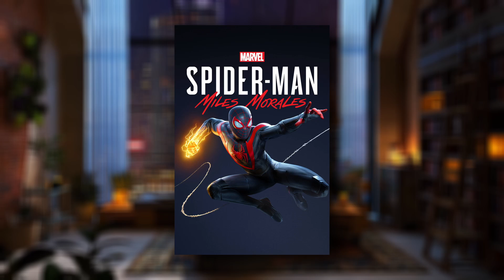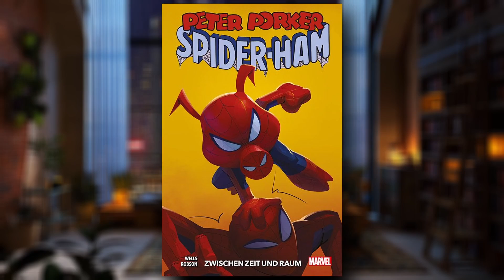10 FAKTEN über MILES MORALES: Spider-Man | Marvel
Was ist euer Lieblingsfakt von Miles?

Und Danke für euren Support! ❤️

⛔️WICHTIG⛔️
📌Alle Rechte der Clips/Bilder gehören nicht mir!
📌Alle Rechte der Musik gehören nicht mir!
📌I have no rights on the  clips/images!
📌I have no rights on the music!
📌Informationen werden aus folgenden Seiten unter anderem entzogen:
; Youtube ; Twitter ; Instagram ; und Co.